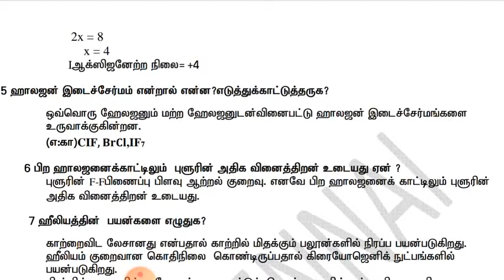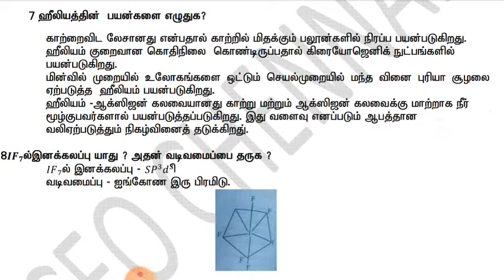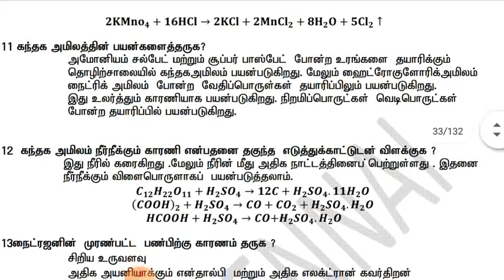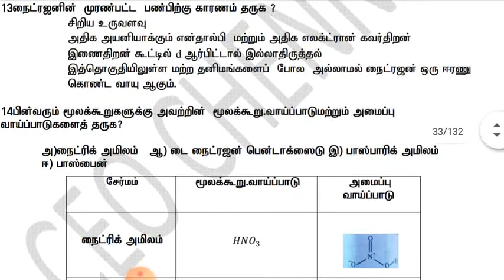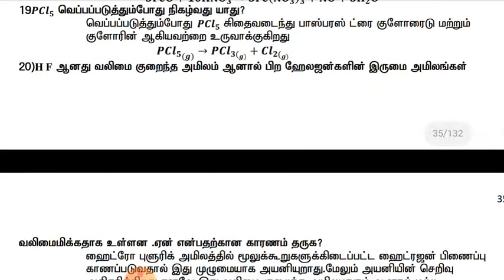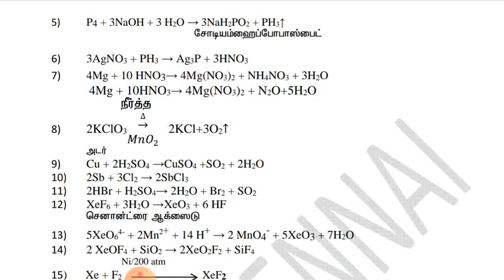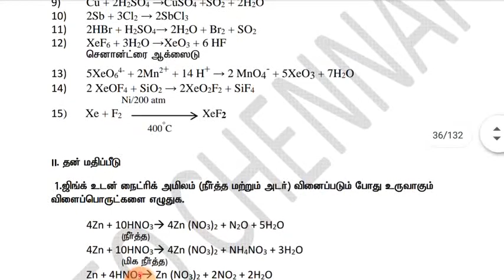12th standard chemistry chapter 3 book back question and answers(tamil medium)|study material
12th physics unit 1 study material

12th physics unit 2 study material

12th chemistry unit 1 study material

12th chemistry unit 2 study material

12th chemistry unit 3 study material